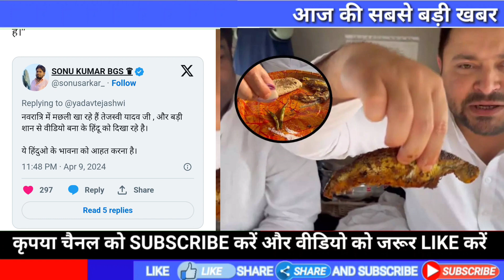Tejashwi Yadav Viral Video : नवरात्रि के बीच तेजस्वी यादव का मछली खाने का वीडियो वायरल | Tej..